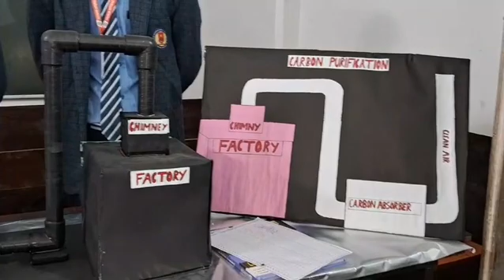Carbon Purification Model 👍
Granular activated carbon filtration (GAC) is a method of purification that uses activated carbon to purify liquid and gas through the process of adsorption, whereby molecules of a solute, liquid, or gas are trapped on the surface of a solid or liquid.